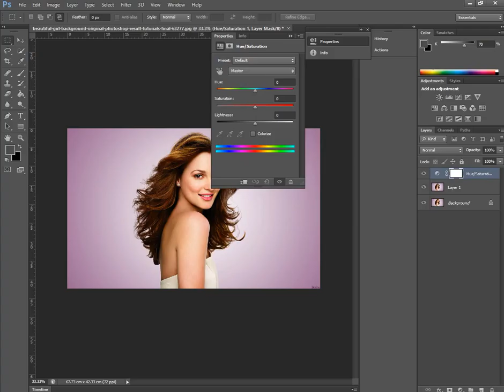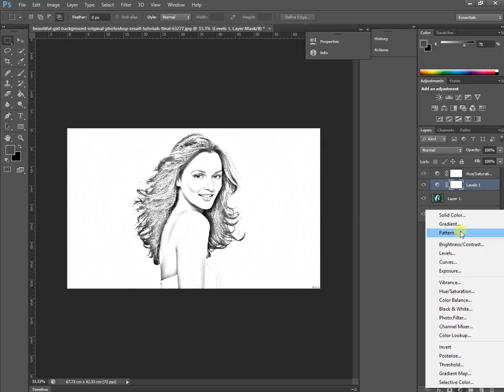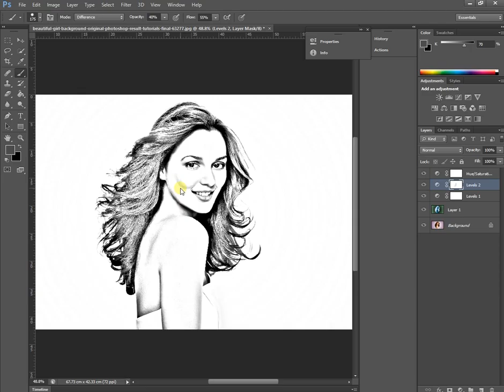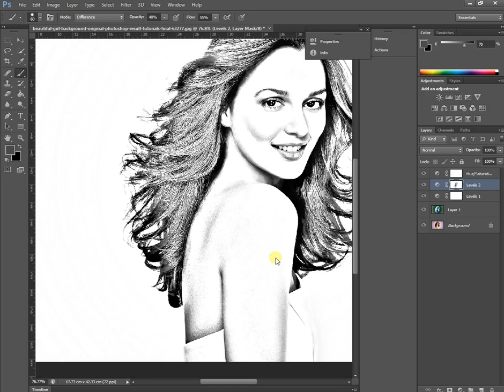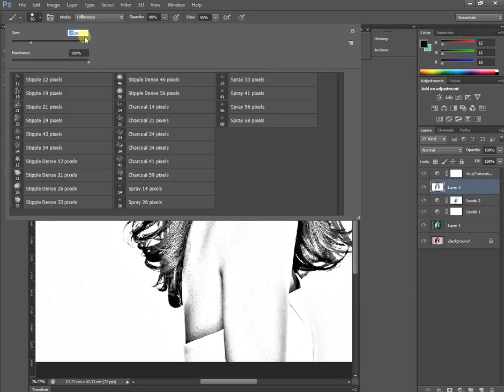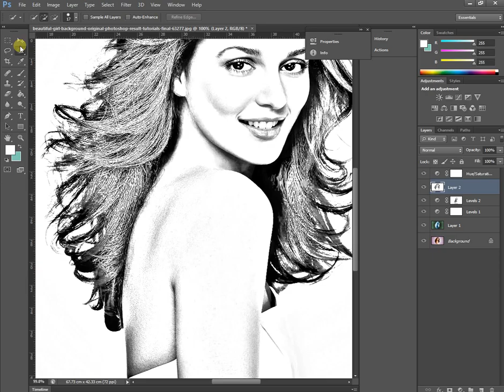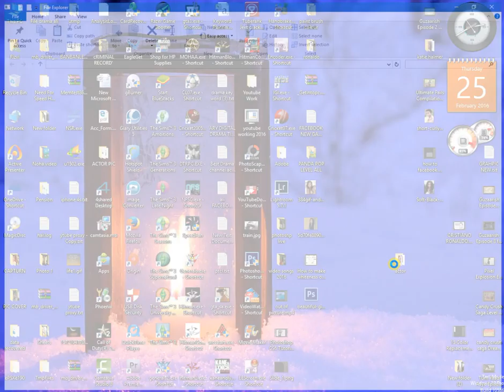Transform PHOTO into Gorgeous, Pencil DRAWS photoshops